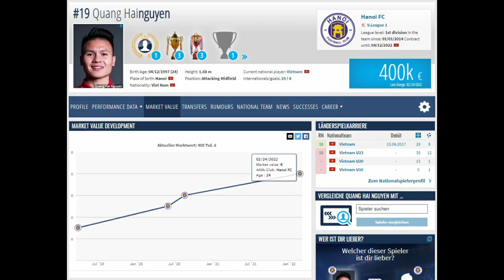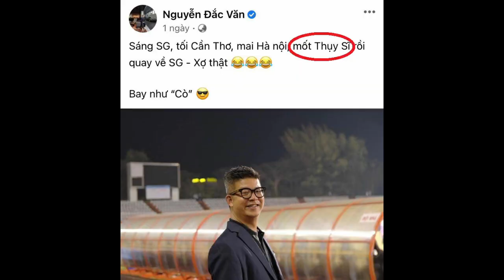Bốn Quang Hải mới bằng một Chanathip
Tối thứ Tư, Quang Hải vừa rực sáng khi vào sân thay người trong trận gặp Đông Á Thanh Hóa. Tiền vệ người Đông Anh đã ghi bàn duy nhất giúp CLB Hà Nội có chiến thắng đầu tiên ở V.League 2022 với cú volley một chạm sau quả phạt góc của Văn Quyết. Tuy nhiên, màn trình diễn tuyệt vời này vẫn không thể xua đi nỗi lo của các CĐV đội bóng thủ đô.

Vì hợp đồng của Quang Hải với Hà Nội sẽ kết thúc khi anh tròn 25 tuổi vào ngày 12/04 sắp tới. Sau trận thắng Đông Á Thanh Hóa, “số 19” đã dành thời gian để cảm ơn ông bầu Đỗ Quang Hiển, cũng như vẫy tay chào tạm biệt các CĐV tại sân Hàng Đẫy. Nếu rời Hà Nội, anh đương nhiên sẽ ra đi theo dạng chuyển nhượng tự do. Nhưng câu hỏi đặt ra là Quang Hải thực sự có giá bao nhiêu?

Theo trang thống kê chuyển nhượng uy tín Transfermarkt, giá thị trường của tiền vệ này là 400.000 euro. Đây là con số cao thứ 3 ở V-League, và cao nhất trong số các cầu thủ nội. Quang Hải có giá ngang với Nguyễn Hoàng Đức (Viettel), và chỉ kém hai đồng đội người Serbia ở CLB Hà Nội là Djuro Zec (700.000 euro) và Vladimir Siladji (600.000 euro).

Giá của Quang Hải đã tăng gần gấp ba so với lần đầu được thống kê tại Transfermarkt. Đó là thời điểm tháng 3/2019, dù vừa tỏa sáng tại giải vô địch U23 châu Á tại Thường Châu, Trung Quốc nhưng khi ấy anh chỉ được định giá 150.000 euro. Giá của tuyển thủ Việt Nam tăng lên 250.000 euro vào tháng 6/2020, tăng tiếp lên 300.000 euro chỉ sau đó 2 tháng, trước khi cán mốc 400.000 euro vào tháng 2 năm nay.

Dù nằm trong tốp đầu những cầu thủ đắt giá nhất V.League, Quang Hải tất nhiên vẫn chưa có tuổi so với tầm quốc tế. Anh thậm chí không lọt nổi vào Top 500 cầu thủ châu Á đắt nhất theo định giá của Transfermarkt. Và ngay cả so với tầm khu vực, tiền vệ quê Đông Anh vẫn còn kém rất xa khá nhiều cái tên ở Đông Nam Á.

Cầu thủ gốc gác Đông Nam Á đắt nhất hiện tại theo Transfermarkt là Gerrit Holtmann, cầu thủ chạy cánh thuộc biên chế của Bochum. Anh chàng sinh ra ở Bremen, Đức nhưng đang làm thủ tục nhập quốc tịch Philippines để khoác áo ĐTQG nước này có giá 3 triệu euro. Xếp thứ hai cũng là một cầu thủ gốc Philippines là Neil Etheridge, thủ thành có giá 1,5 triệu euro.

Đứng thứ ba chính là Chanathip Songkrasin, nhạc trưởng của đội tuyển Thái Lan. Nhưng dù chỉ được Transfermarkt định giá 1,5 triệu euro, Kawasaki Frontale thực tế đã phải chi ra cái giá kỷ lục 3,5 triệu euro để mua “Messi Thái” từ Consadole Sapporo hồi tháng 1/2022. Cũng trong “CLB triệu euro” còn có một cái tên khác là hậu vệ Dion Cools của Malaysia với giá 1 triệu euro.

Với mức giá 400.000 euro, Quang Hải còn kém cả hai cái tên khác là tiền vệ John Patrick Strauss của Philippines và hậu vệ Theerathon Bunmathan của Thái Lan, những người cùng có giá 700.000 euro. Tuy nhiên, nếu Quang Hải chuyển tới thi đấu ở Thụy Sỹ như tuyên bố úp mở trên Facebook từ người đại diện của anh, con số này cũng không phải quá thấp. Vì ít nhất, anh sẽ có giá ngang với 17 cầu thủ và cao hơn 109 cái tên khác ở giải VĐQG nước này.